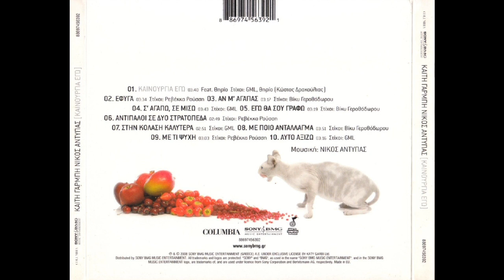Έφυγα (2008) - Καίτη Γαρμπή